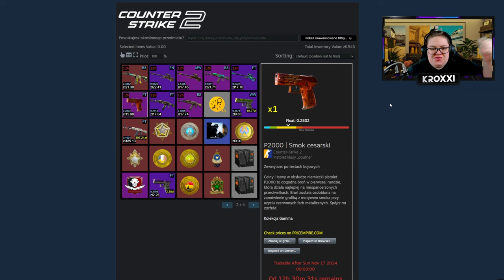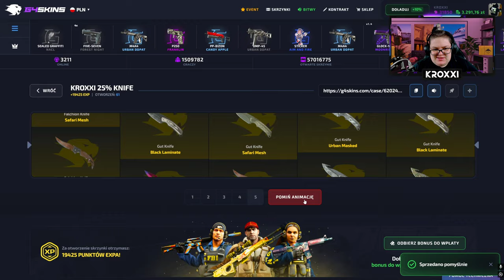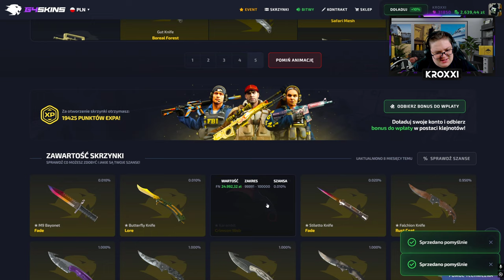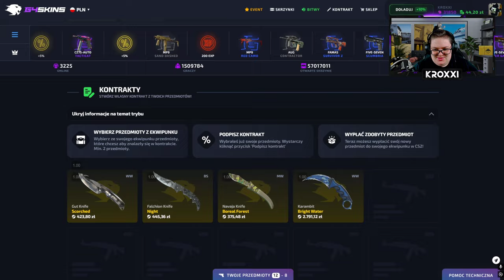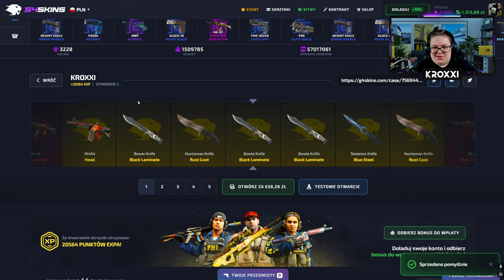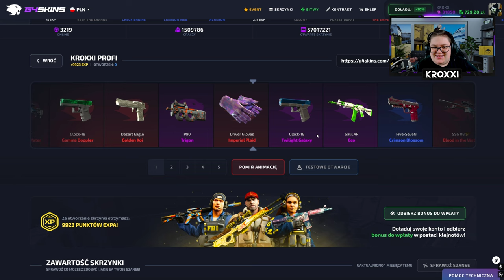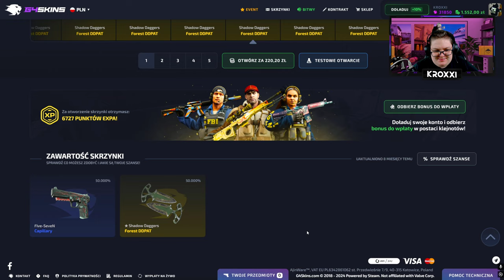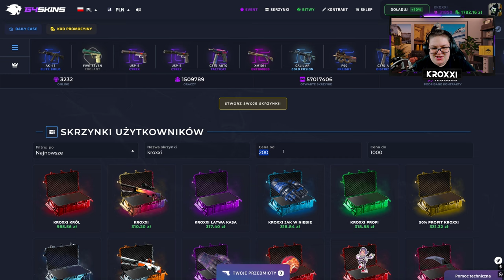😱 BUTTERFLY FADE za 13.000 ZŁ ze SKRZYNKI WIDZA! 🤑 | G4SKINS 💸